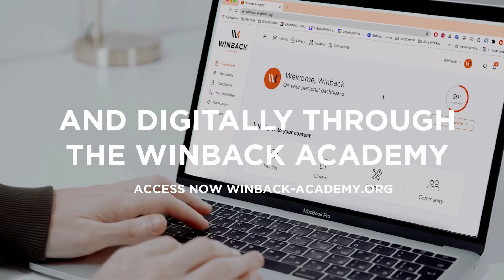BETTER. FASTER. GENTLER. Discover Winback on Medco USA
Winback Technology Acts Beyond the Surface
Better treatments: Enhance your manual techniques with the addition of Tecar current WINBACK Technology. Reduce treatment time and elevate your athlete’s experience.
Faster recovery: WINBACK Tecar current therapy is a physiological bio-accelerator, stimulating the body’s natural repair system. Recover 2x faster than using manual therapy alone.
Immediate and lasting pain relief: Inhibit pain immediately, with a lasting effect of over 48 hours by increasing endorphin secretion. Restore joint mobility and get your athletes back to peak performance sooner.

Winback offers healthcare professionals protocols, clinical cases, and recommendations from professional practice worldwide.
WINBACK is not liable for protocol use, which depends on user judgement.  Healthcare professionals are responsible for any off-label use. Opinions do not reflect those of the Manufacturer or Competent Authorities.